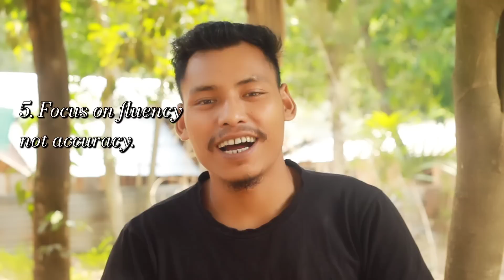English-ko masia indiba agana manja | Maini a.sel?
Welcome to Lewis English Grammar. In this channel we can learn English Grammar which is taught mainly in Garo dialect. For the last 8 months this channel has become the source of knowledge for many Garo people.

Do you want to learn English Grammar online?
Yes! here you are.